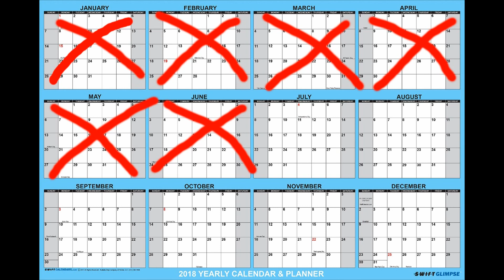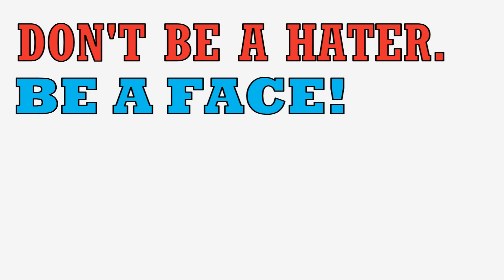THE 6 WORST PPV MATCHES of 2018 so far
WWE is giving us some bad PPV matches and they only look focused on filling the 4 hours with everything they can. The result, in the best scenario, is awesome matches and some other boring matches. In the worst scenario, you get... Backlash.

Anyway some matches are really good and I still want more. You won't hear from me that WWE is not entertaining.
I was hyped before Money in the Bank, I'm marking out for Rollins and Bryan and I feel electric whenever Ronda is in the ring.

Soundtrack: Max McFerren - The Boy Got Skills

Turn face right now!